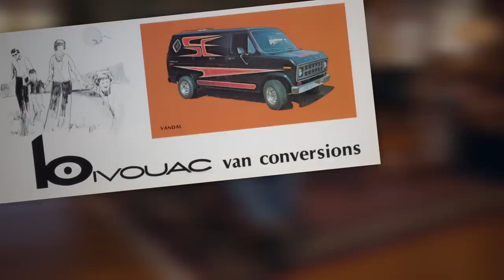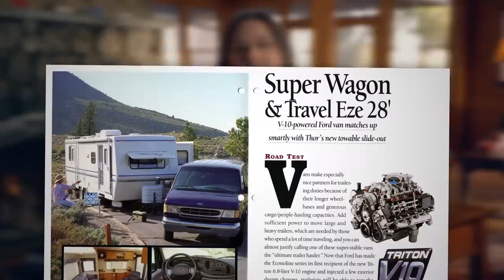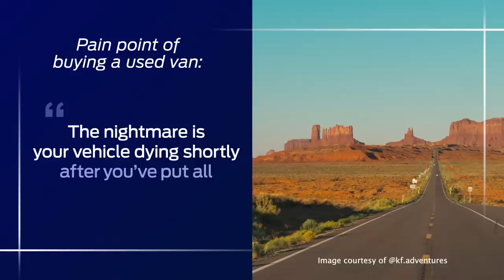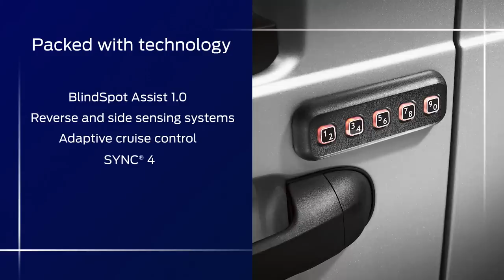Ford Pro Reveals New 2023 Ford Transit Trail Van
Upfit-ready adventure vehicle designed for van-life on and off the road.

About Ford Pro: Ford Pro™ is a productivity accelerator designed to drive business forward, delivering solutions to commercial customers of all sizes. We offer the right tools, software and services designed to keep your business on track and your crews on the road.